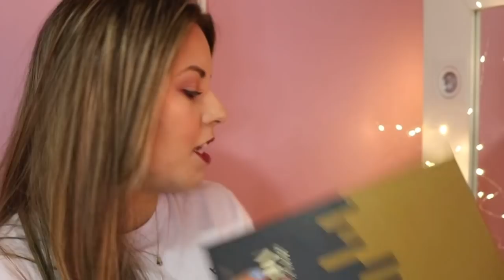COMPRINHAS MARÇO 2022 (e recebidos também, tutupom) Natura, O Boticário, relógio, luzes Shopee e +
Bora conferir minhas comprinhas de Março 2022?
Espero que gostem =]
Abraços
CONTATO
Esmalte: Castanha Una + Azul La Paz Natura Faces